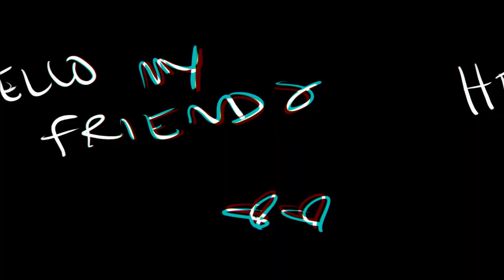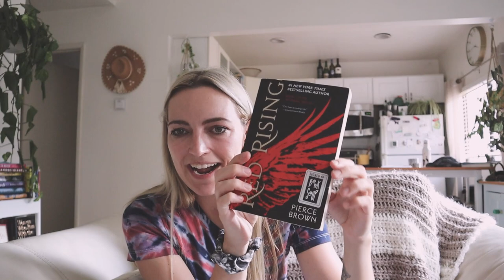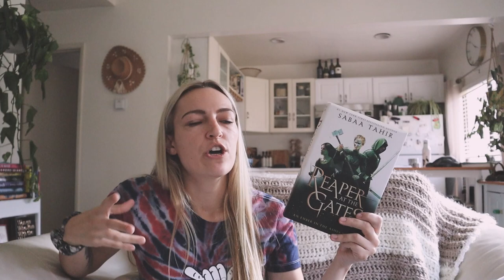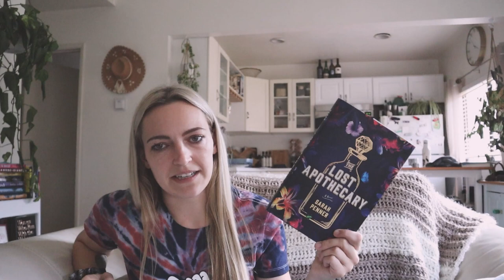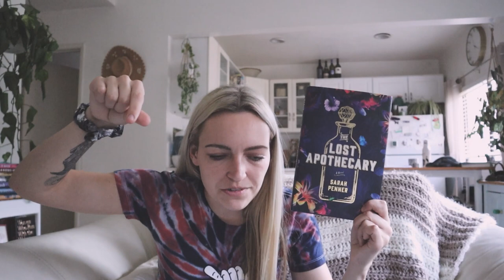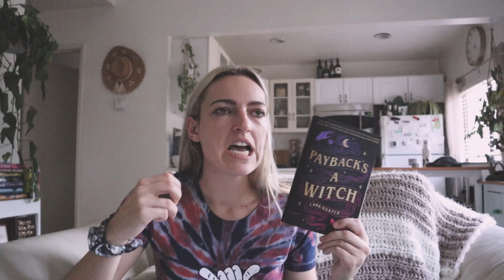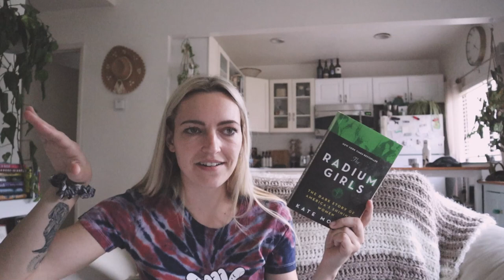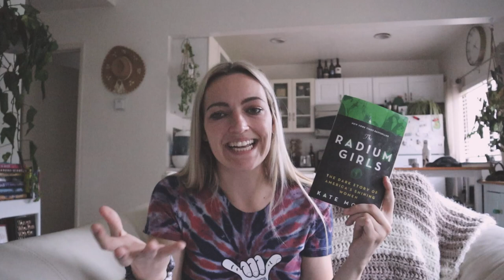book recommendations based on cocktails 🍹 // the bar and the bookcase challenge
Hi hotdogs! Here are my best book recommendations (over a whole variety of genres) based on cocktails! All of the books in this video were 4 or 5 star reads for me. This is a challenge/tag created by the bar and the bookcase (linked below).

~open meee~

🌻 CHAPTERS:
0:00 intro
0:57 Old Fashioned: Historical Fiction Recommendation
3:31 Sidecar: Book with a strong supporting character
5:23 Manhattan: Book set in NY
8:11 Bloody Mary: Book that scared you/messed you up
11:40 Espresso Martini: Book that kept you reading into the night
14:22 Sazerac: Book that left you disoriented
16:12 Long Island Iced Tea: Book that is doing TOO MUCH (bonus point if it works anyway ;))
19:16 Negroni: Book with a love triangle
21:49 Bay Breeze: Book with light, chill/heartwarming vibes
23:12 Dark and Stormy: Book that’s dark, thrilling, and menacing (bonus point if the setting matches!)
25:15 Martini: Classic Recommendation
26:19 tagging the pallies